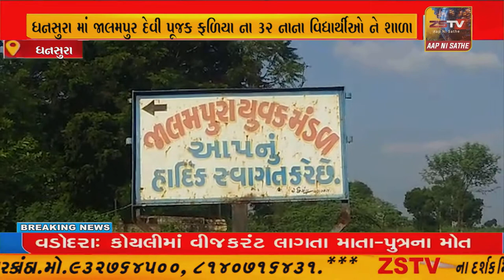ધનસુરા તાલુકા ના અંતરિયાળ જાલમપુર નું પેટા પરું દેવીપૂજક ફળિયા માં તમામ ગરીબ શ્રમિક પરિવારો રહે છે મ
ધનસુરા તાલુકા ના અંતરિયાળ જાલમપુર નું પેટા પરું દેવીપૂજક ફળિયા માં તમામ ગરીબ શ્રમિક પરિવારો રહે છે //